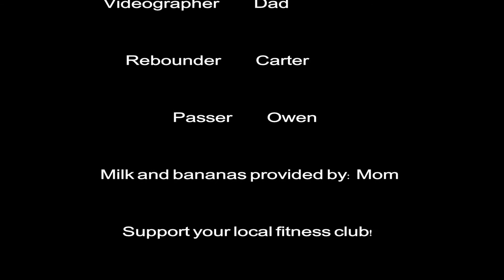Day in the life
this kid is the next big thing